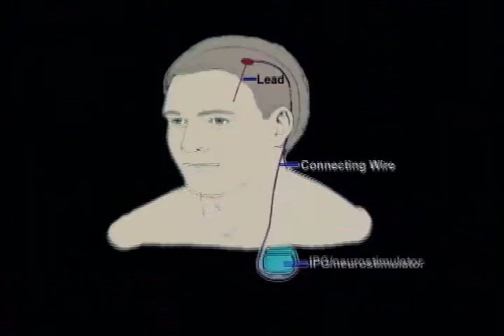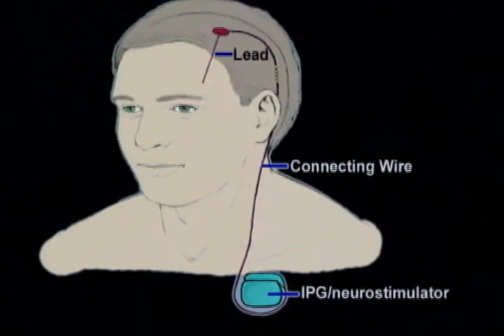High Risk Hope